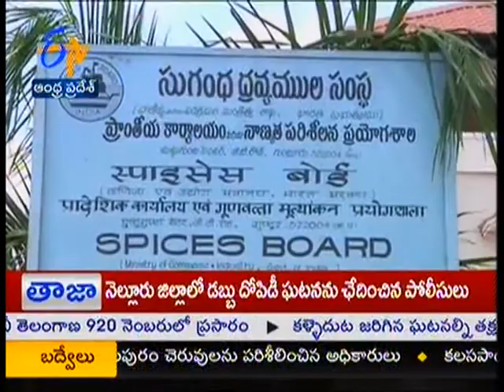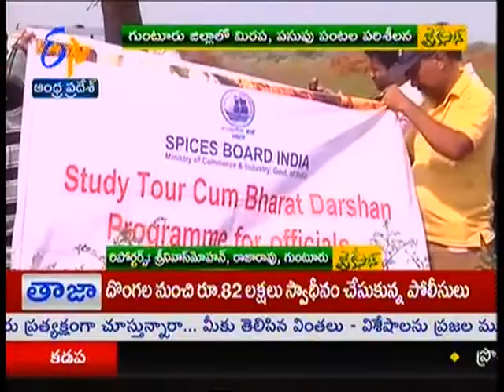Spices board employees tour in Guntur - జైకిసాన్ - on 14th May 2015